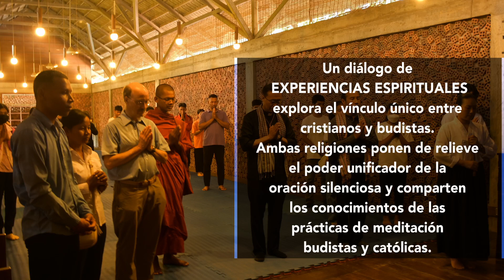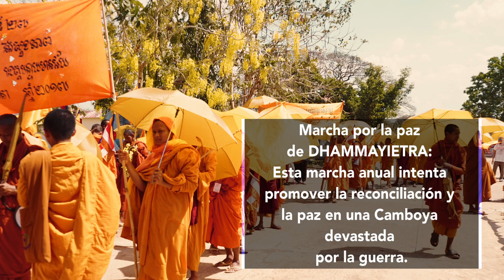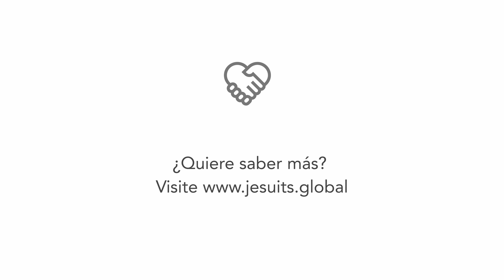Camboya y el reto del diálogo interreligioso || Jesuitas en las fronteras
Para los jesuitas, Camboya ofrece un entorno ideal para vivir y participar en el diálogo interreligioso. Más allá de las meras palabras, los jesuitas colaboran activamente al servicio del bien común, fomentando el respeto mutuo. En este contexto, Camboya se convierte en una escuela de tolerancia, solidaridad y experiencias de oración compartida que tienden puentes entre budistas y cristianos.